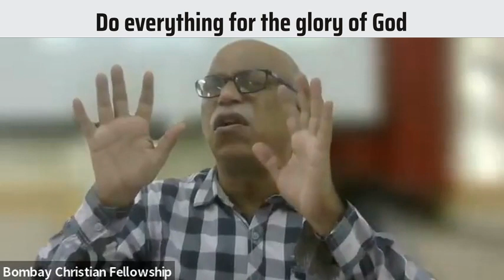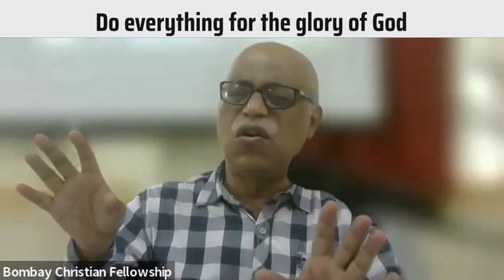October 16 // Do everything for the glory of God // BCF Daily Devotion